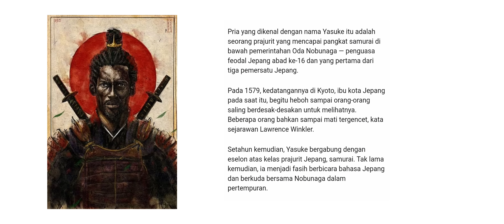Cleopatra Hitam di Netflix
You are free to use this music in your videos but you must include the following:

that's it.😊

melainkan ungkapan kecewa kenapa mengubah sejarah?